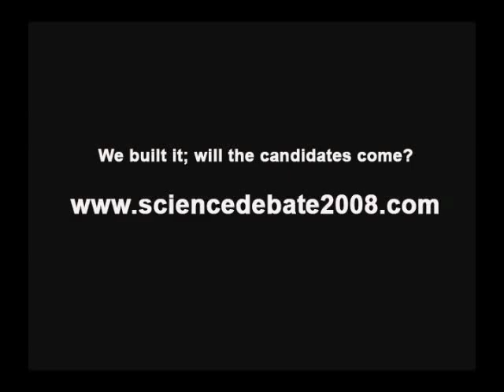Leon Lederman on Science Debate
Pritzker Professor of Science, Illinois Institute of Technology; Nobel Prize in Physics, 1988